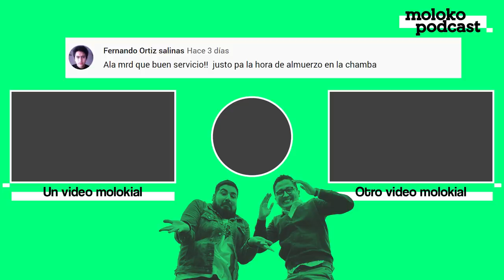TODO lo que no DIJIMOS de JULIO GUZMAN | Moloko Podcast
Ampay me salvo. Nunca le crei.